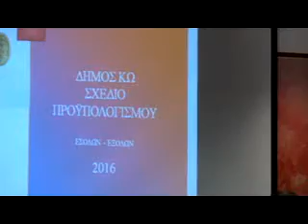ΕΥΤΈΡΠΗ ΠΑΠΑΧΡΗΣΤΟΥ ΕΙΣΉΓΗΣΗ ΠΡΟΫΠΟΛΟΓΙΣΜΟΎ